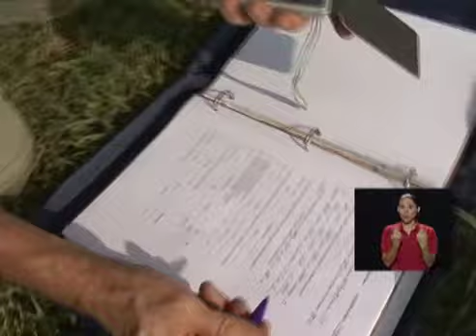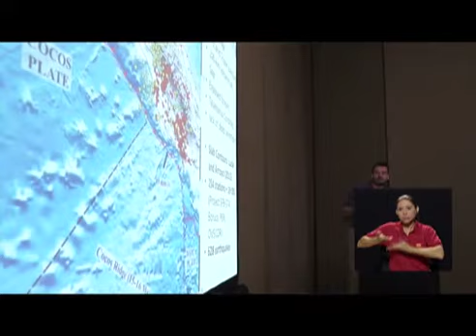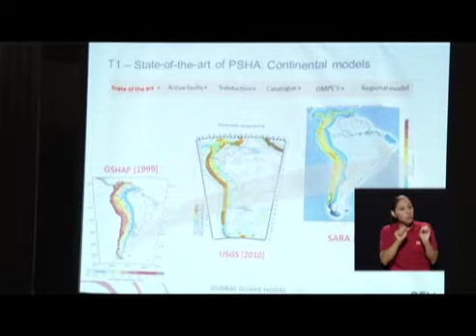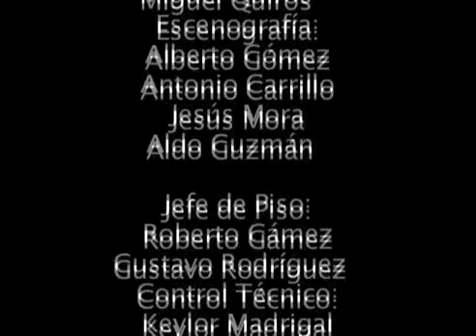UNA Mirada: Costa Rica: Epicentro de la sismología mundial LESCO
Costa Rica Epicentro de la Sismología Mundial

Participantes: Marino Protti Quesada, Sismólogo OVSICORI  UNA. Waldo Taylor, Sismólogo ICE. Victor Schmidt, Sismólogo Laboratorio de Energía Sísmica UCR. Lepolt Linkimer, Sismólogo Red Sismológica Nacional UCR.

➢ Fecha y hora: martes 15 noviembre de 2016, 9 p.m.